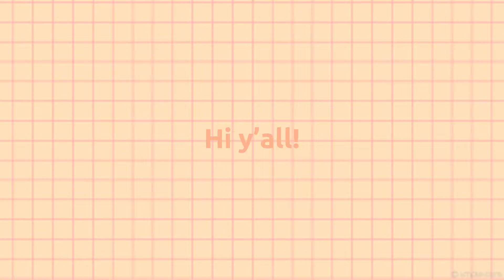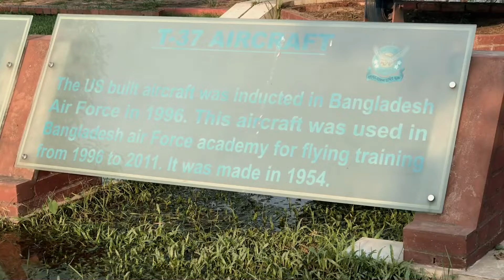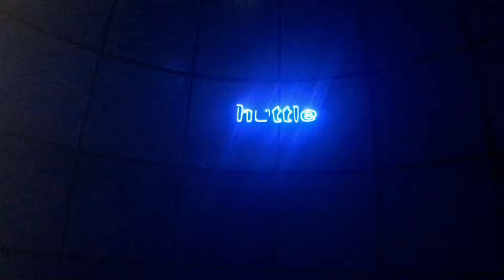A Day in a life. Spend time with dad